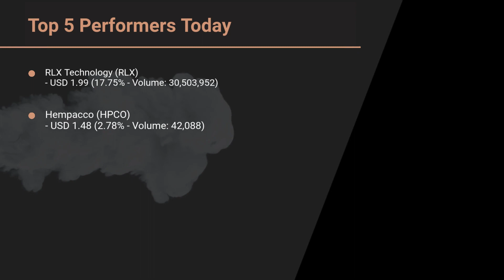MarketWatchLists: Tabacco Update for Friday, November 25, 2022, 03:49 EST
Watchlist Companies:
- Swedish Match (SWMA.ST) SEK 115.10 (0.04%)
- Imperial Brands (ITBA.F) EUR 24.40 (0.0%)
- 22nd Century Group (XXII) USD 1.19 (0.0%)

About:
MarketWatchLists is a service provided by Praefidi.